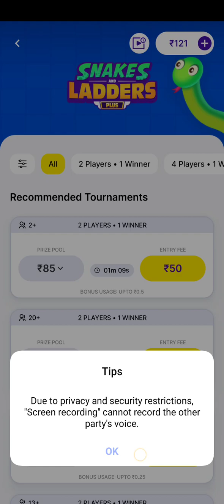zupee ludo kaise khela jata hai online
Rabban YouTube jio Khan Bhojpuri 🤫